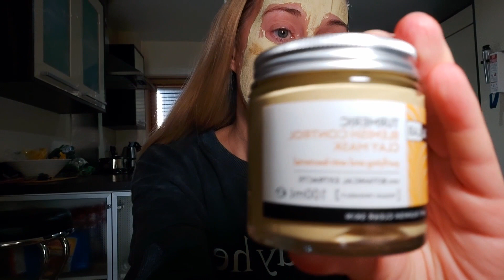"Self Care" What does it really mean..Let's Discuss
This is my first storytime video, it is all about emotional self care. I feel like a huge emphasis is placed on our physical self care and not enough on our emotional and mental self care.
In this video we are going to chat about how we can protect our peace and ensure we are practicing self care within our own life's.
Some tips and encouragement to value yourself enough so that you are a priority in your life.